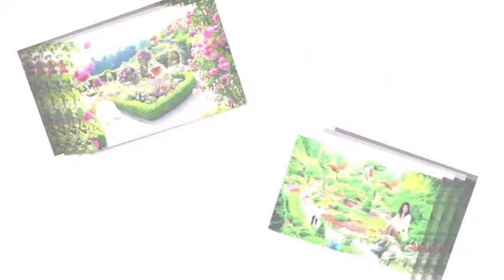Dla Was Kochani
Z całego serduszka dziękuję za  radość jaką mi sprawiacie :) Jesteście kochani :) Pozdrawiam ciepło ♥ Najlepszym lekarstwem którego nie sposób przedawkować to  życzliwość dla drugiego człowieka ♥